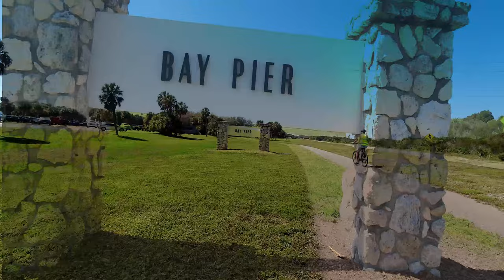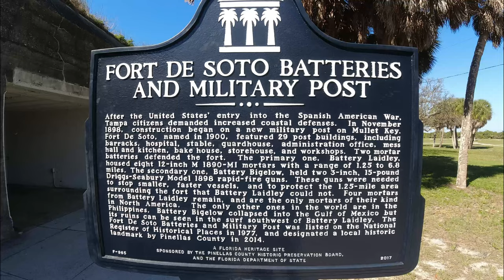Fort De Soto Park & Campground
Follow along with us as we visit Fort De Soto Park and campground. See everything this amazing park has to offer so you can plan your next getaway adventure.